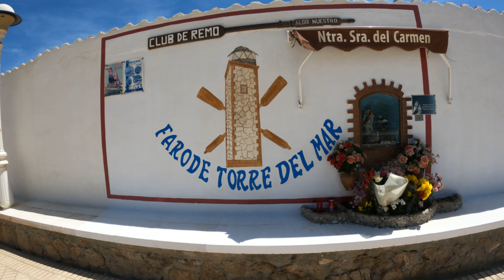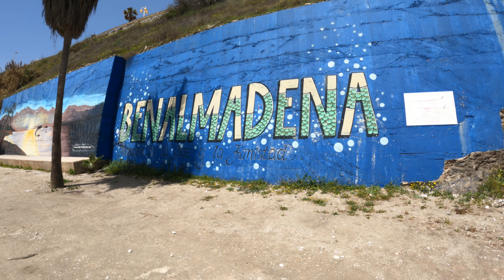Malaga, Spain 2022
Hey all,
This video includes highlights from Malaga Province, Spain in April 2022. You will see footage of:

- Rincon de la Victoria
- Comares
- Torre del Mar
- Maro and Playa Maro
- Playa de Cantarrijan
- Benalmadena
- Marbella and Plaza de los Naranjos
- Not to mention the beach, the Mediterranean, and good food

Be sure to check out the footage from Sevilla and Madrid!